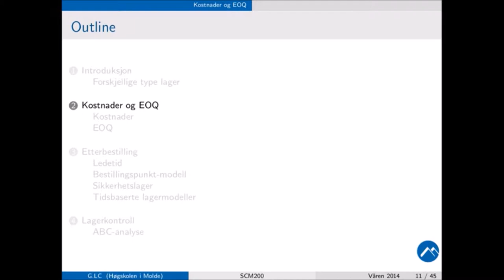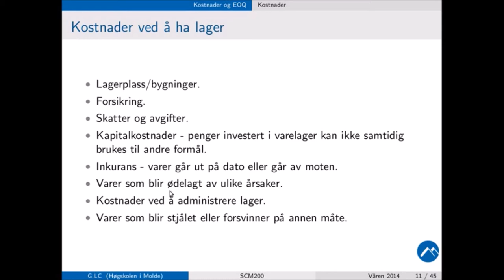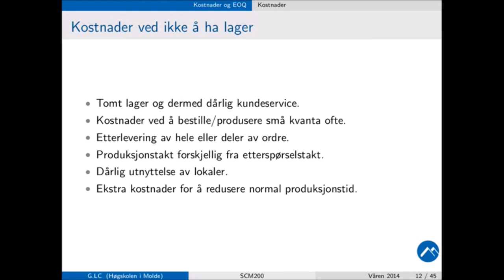302 Forelesning, SCM200, Kostnader, (16. jan. 2014)